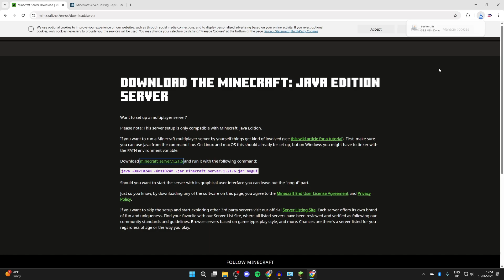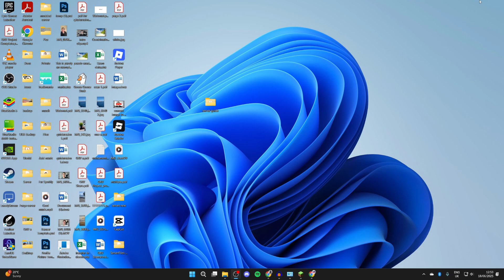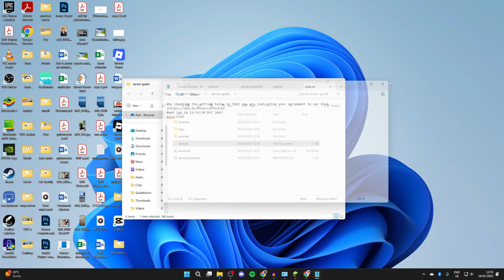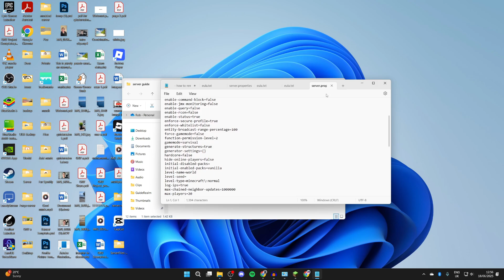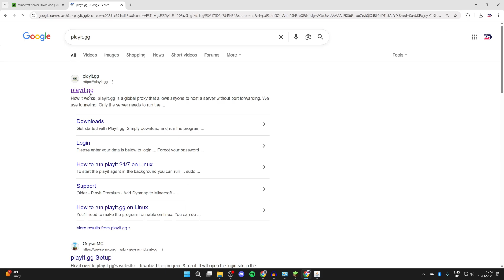How To Host A Minecraft Server On Your PC - Step By Step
Learn how to host a minecraft server on your pc in this video.

Apex has tons of features such as 24-hour hosting, modded servers, and instant setup.

GuideRealm